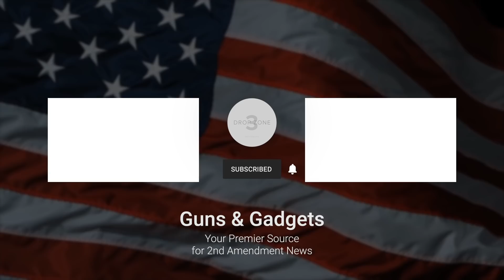Bumpstock Case Appealed To Supreme Court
WHAT I USE TO MAKE VIDEOS